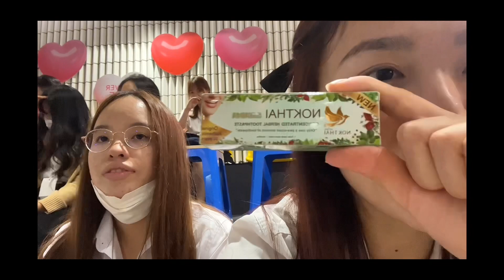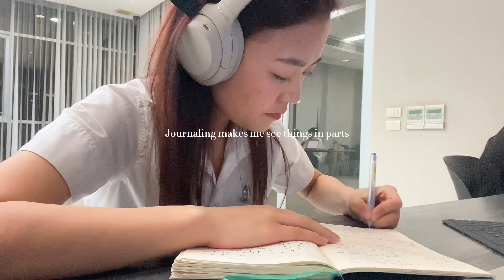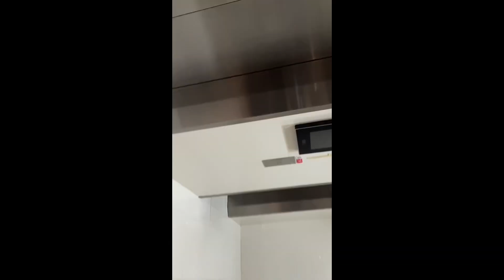Study Abroad in Thailand | vlog | Chulalongkorn University| volunteering, gym, studying, food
Igen (igen is a volunteering club based in Thailand, which aims to bring people from various cultures through language and volunteering. The event that is mentioned in the video is the "inter Charity event" which aimed to raise funds for the S2S Space club.)
S2S Space (S2S Space is a non-profit organisation based in Thailand, that provides a platform for people who are blind and are interested in music.)